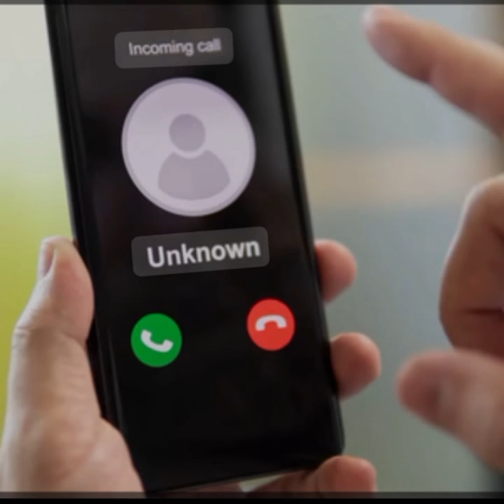Lừa đảo trên mạng"Siêu hạng" thế này thì nhiều người Mất Tiền là đúng rồi...